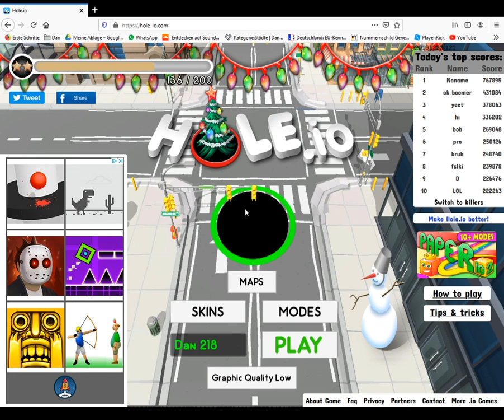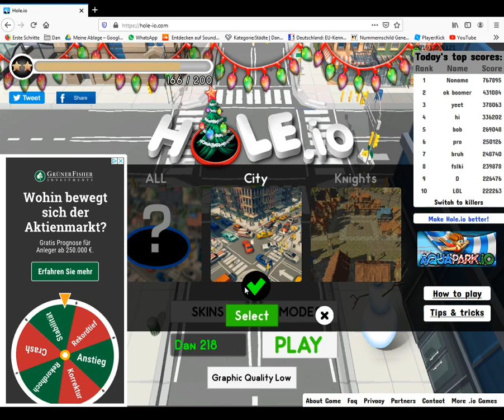io gaming#9 Der könig ist gefallen in hole.io